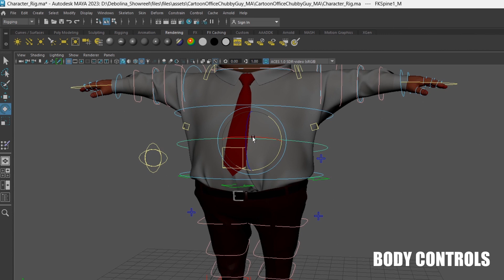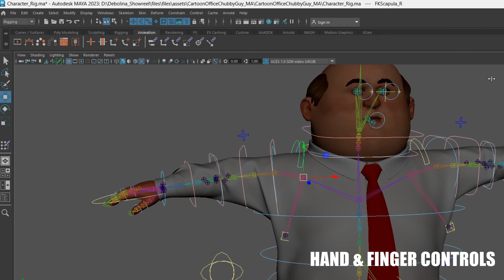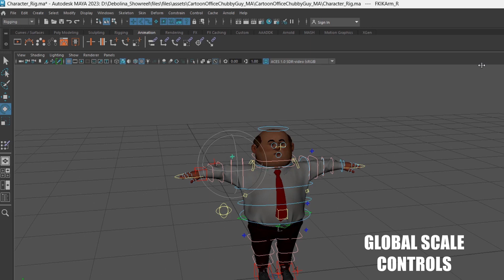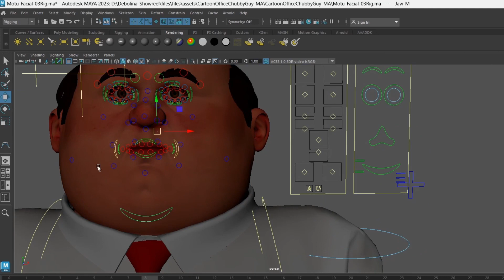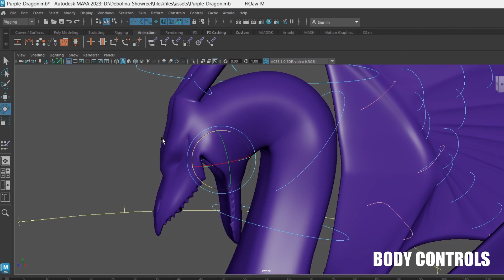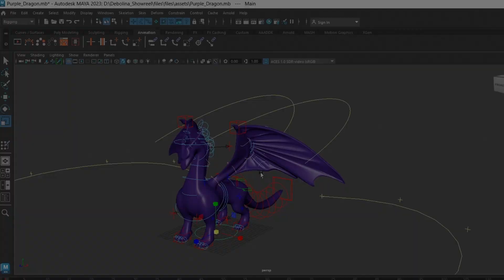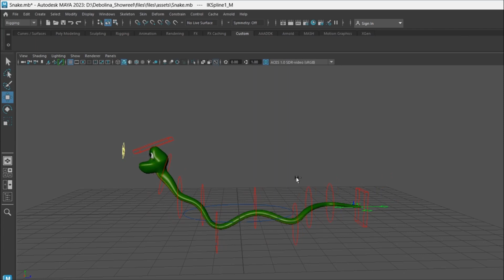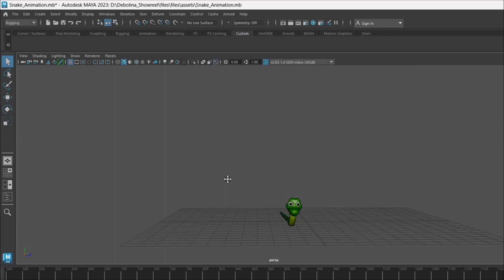Debolina Dasgupta Rigging Showreel 2023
Maya Rigging showreel 2023